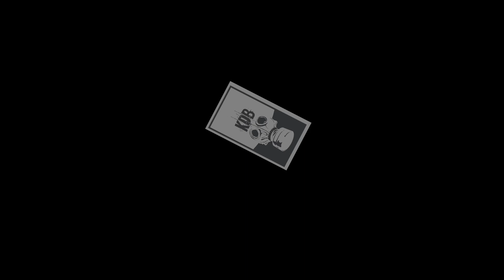SHFT - Catharsis (Original Mix)[ KDB114D]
SHFT - Catharsis EP
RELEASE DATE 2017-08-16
LABEL KDB Records
CATALOG KDB114D
A tragedy is the imitation of an action that is serious and also, as having magnitude, complete in itself . . . with incidents arousing pity and fear, wherewith to accomplish its catharsis of such emotions." - Aristotle

From KDB with Love!!!